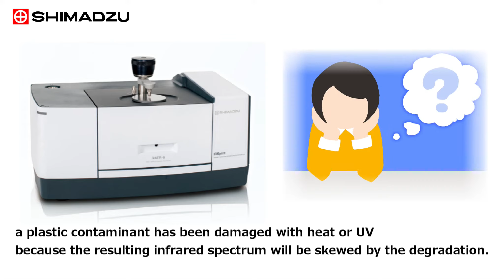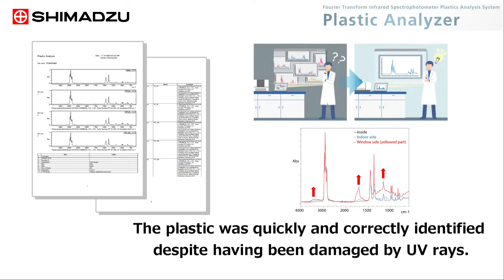Never misidentify plastic contaminants! - Plastic Analyzer -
The Plastic Analyzer method package includes an FTIR spectral library for plastics degraded by UV rays and heat. Utilizing searches of this library demonstrates its effectiveness in the analysis of unknown samples that are difficult to identify with standard libraries. Examples include plastics degraded by exposure to UV rays as well as contaminants and defective items altered by heating.

IRSpirit, QATR and IR Pilot are trademarks of Shimadzu Corporation.